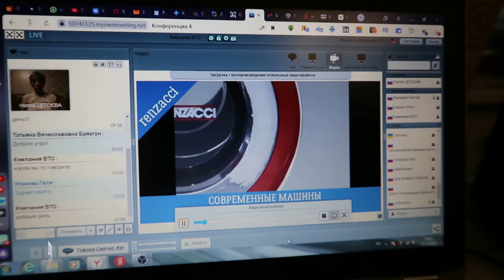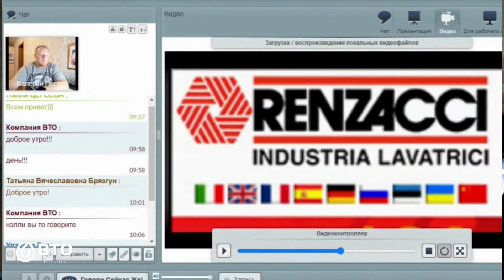Вебинар онлайн семинар обучение дистанционка изнутри / Финн /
Сейчас,во врмена всеобщего психоза по поводу пандемии,
мы стали еще чаще чем обычно один раз в месяц.проводить онлайн семинары или попросту вебинары.
Хотел в этом небольшом видео показать как это происходит ,так сказать на кухне,то есть изнутри.
Если будет интересно,то расскажу как выбрать площадку,на какой работаю я,сколько это стоит и так далее.

Онлайн-семинар (от англ.online — на линии, на связи) или веб-конференция, вебинар (от англ.webinar) — разновидность веб-конференции, проведение онлайн-встреч или презентаций через Интернет. Во время веб-конференции каждый из участников находится у своего компьютера, а связь между ними поддерживается через Интернет посредством загружаемого приложения, установленного на компьютере каждого участника, или через веб-приложение. В последнем случае, чтобы присоединиться к конференции, нужно просто ввести URL (адрес сайта) в окне браузера.

С уважением, Валерий.